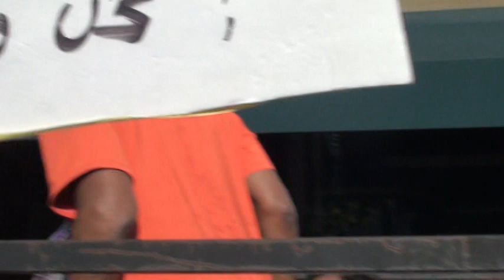Danny Glover Speaks To Occupy Oakland (10-15-2011)